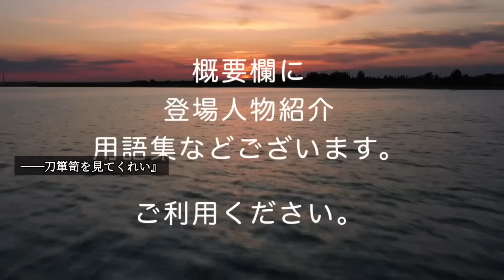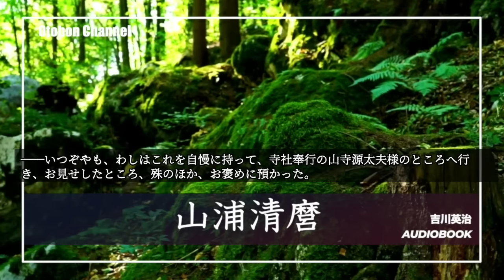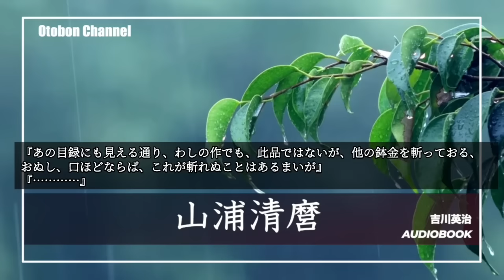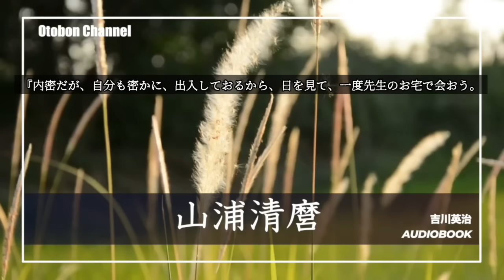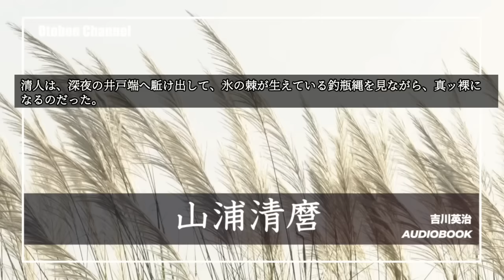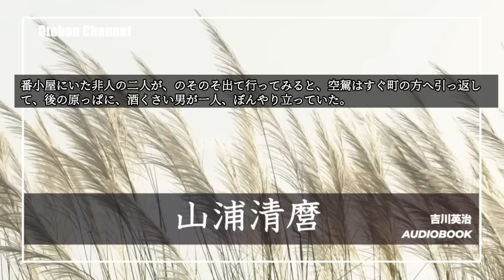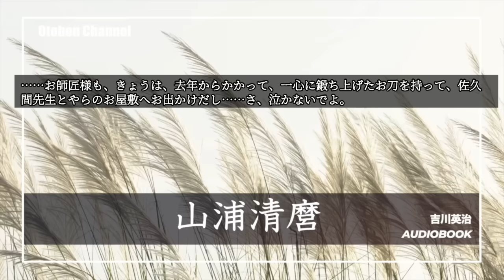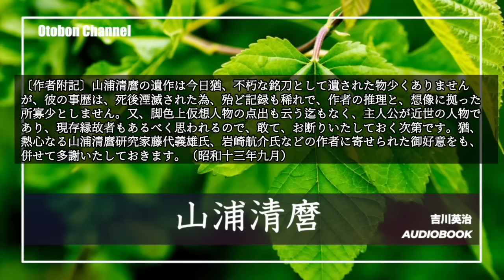【睡眠作業用朗読】吉川英治AudioBook『山浦清麿』 読み手七味春五郎 発行元丸竹書房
■あらすじ
　幕末の刀剣工、源清麿の生涯を吉川英治が活写しております。

■登場人物
山浦環……のちの源の清麿
山浦真雄……環の兄。刀剣工
お菅……兄弟の母。
お咲……環の妻。
梅作……環の息子
柘植嘉兵衛……松代藩の侍。山浦兄弟の庇護者
荘司直胤……藩のお抱え鍛冶
山寺源大夫……寺社奉行
金子重助……長州藩士
佐久間象山……松代藩の学者
お寿々……湯女

◆用語集
苞……ツト・わらなどで包んだもの。わらづと。
招聘……ショウヘイ・人を丁重(ていちょう)な態度で招くこと。
祈誓……キセイ・神仏に祈ってちかいを立てること。
惨心……ザンシン・いたんだこころ

■目次
0:00　小諸の兄弟
13:06　両作・川中島
24:41　多感なりし年少の日
38:10　恋砧
56:58　咲き出づる時
1:15:06　びっこと鉄車
1:22:21　土蔵から物置へ
1:41:04　木の葉雨
2:02:08　火華氷柱
2:25:07　不滅の国瓊

■画像をお借りしています。